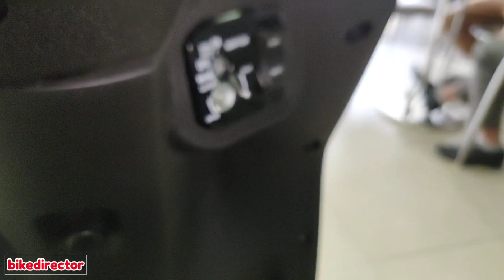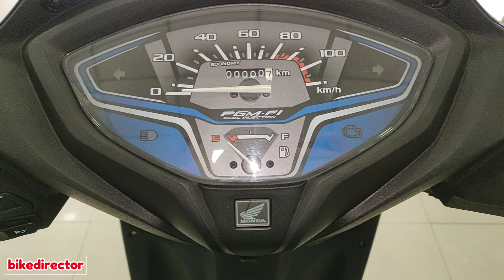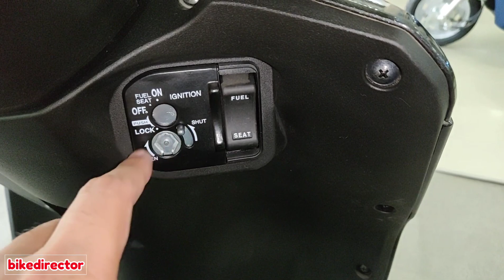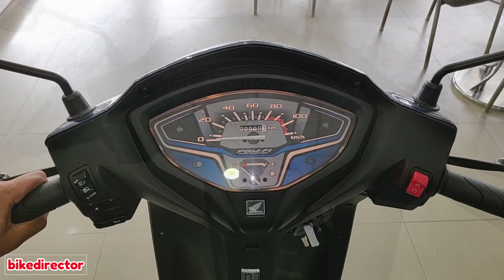Honda Activa 6G BS6 2021 | New Activa 6G Deluxe Top Model Features | Real-life Review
Honda Acitva 6G 2021 starts at ₹ 67,843 - ₹ 71,089
(Ex-Showroom, New Delhi). It comes with Deluxe and Standard variant. There is a special edition also which is called 20th anniversary edition.

Honda Acitva 6G is powered by single cylinder 109.51cc BS6 engine which develops a power of 7.7 bhp and a torque of 8.79 Nm and comes with HET, ESP and PGM Fi technology.

Colour Options : Glitter Blue Metallic, Dazzle Yellow Metallic, Matte Axis Grey Metallic, Pearl Spartan Red, Pearl Precious White, Black